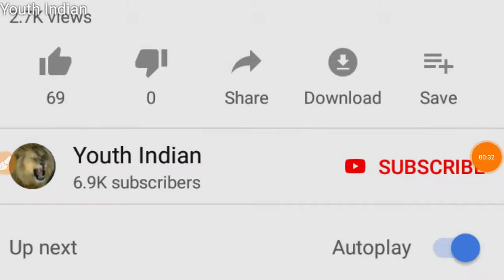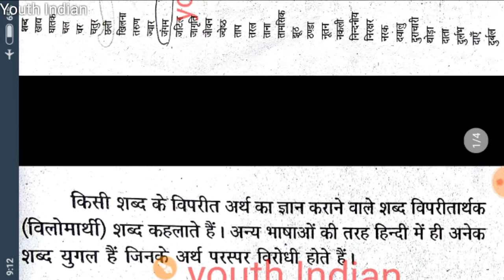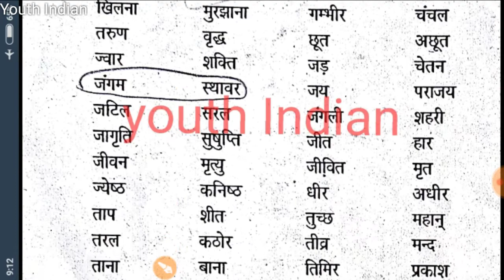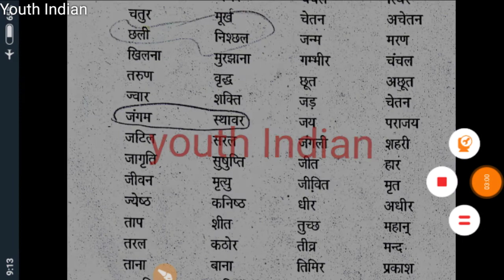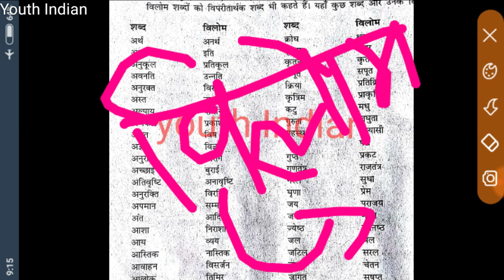Hindi विलोम शब्द उल्टे शब्द ||अर्थ एवं उदाहरण